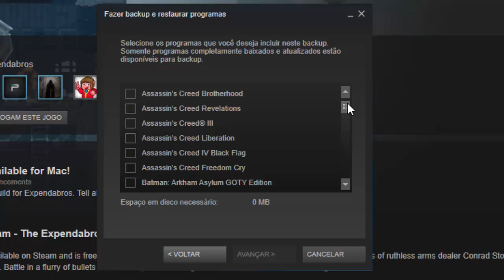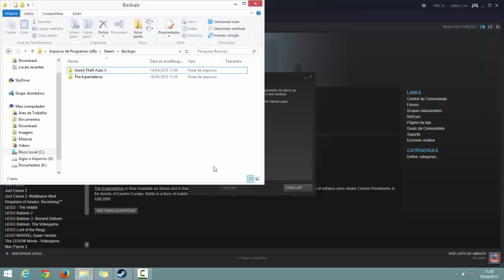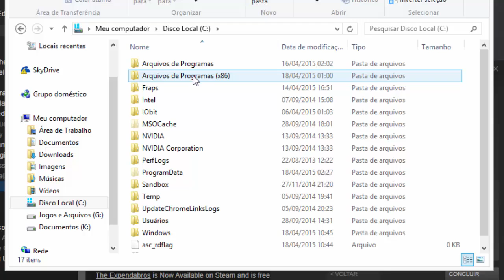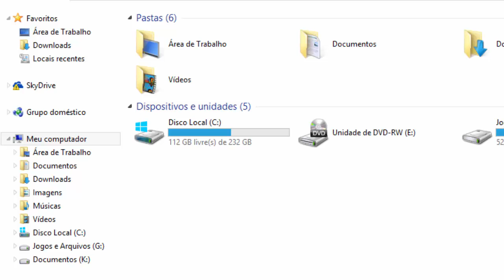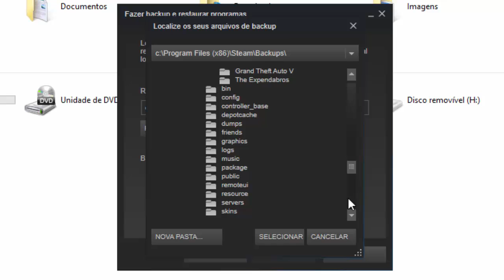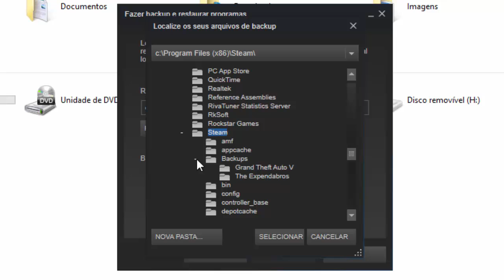Como fazer Backup e Restaurar jogos da Steam